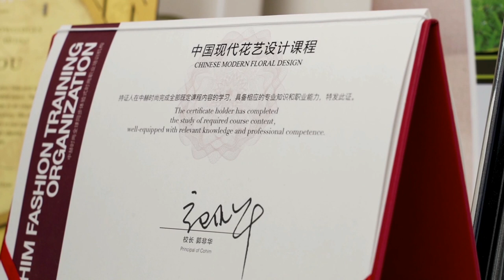雨薇•花语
雨薇，多伦多法学背景。她有10年的国画基础，同时也是中国插花花艺协会中级讲师及现代中式花艺装置艺术家。她致力于将中国传统插花艺术年轻化，积极进行基础中式传统插花审美普及以及花文化的介绍，让古典雅致的中式插花在现代焕发出新的生机。